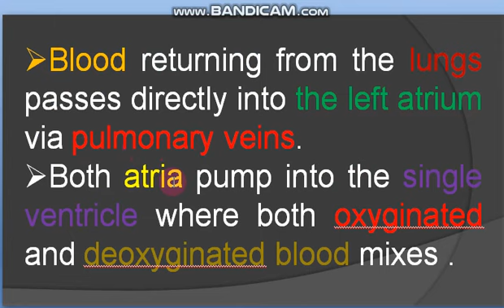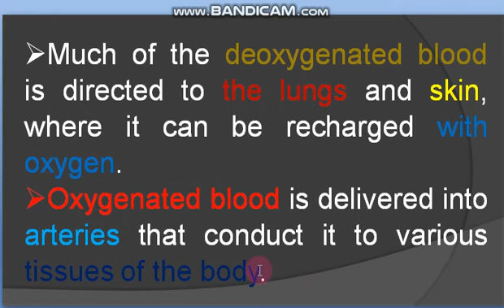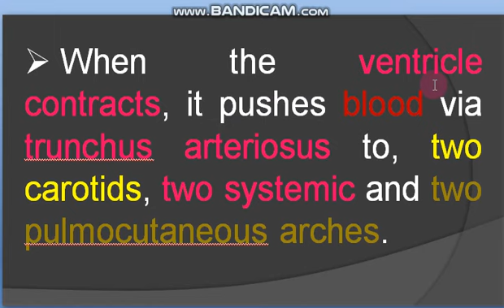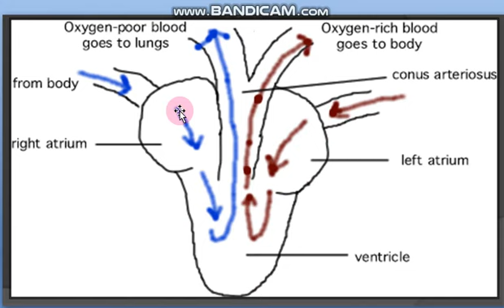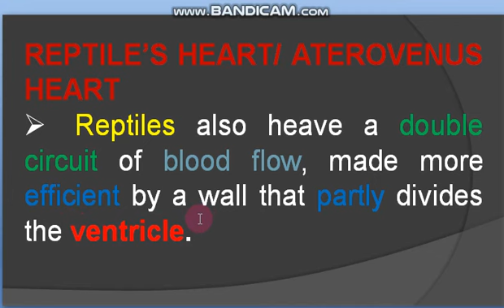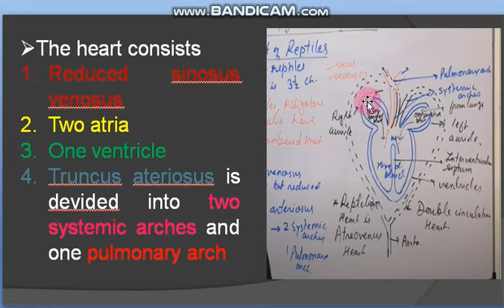14.17// INCOMPLETE DOUBLE CIRCUT CIRCULATION // TYPES OF CLOSED TYPE CIRCULATORY SYSTEM//Lecture 3